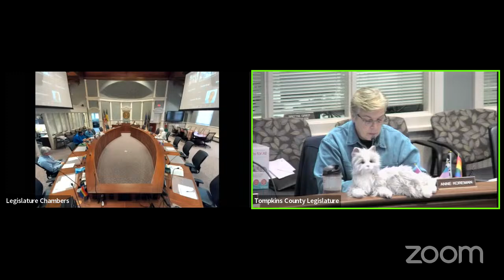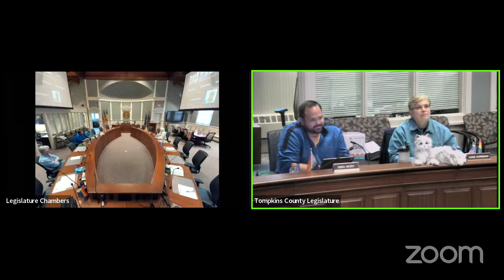09/26/22 Planning, Development, and Environmental Quality Committee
The Tompkins County Planning, Development, and Environmental Quality committee meets regularly to consider policy and make legislative recommendations to the Tompkins County Legislature. The committee considers the planning and sustainability department, recycling and materials management, soil and water conservation, flood control and water resources, land management, and climate change. A full list of responsibilities of the committee can be found below.
If you would like to submit a public comment please do so

Planning, Development, and Environmental Quality - Koreman
            (Chair), Mezey (Vice Chair),  Dawson, Granison, Brown

Agriculture and Farmland Protection Board
Chamber of Commerce
Climate Change/CaSE Board
Cornell Cooperative Extension
Countywide Broadband
Department of Planning & Sustainability
Downtown Ithaca Alliance
Environmental Management Council
Flood Control/Water Quality (including Watershed Intermunicipal Organization)
Ithaca Area Economic Development
Land Management
Recycling and Materials Management
Soil & Water Conservation District
Southern Tier 8 - Regional Planning Development Board
Tompkins County Industrial Development Agency
Tourism (Convention and Visitors Bureau)
Tourism (Strategic Tourism Planning Board)
Water Resources Council
Workforce Development/Office of Employment and Training